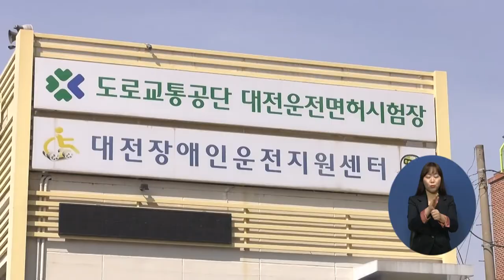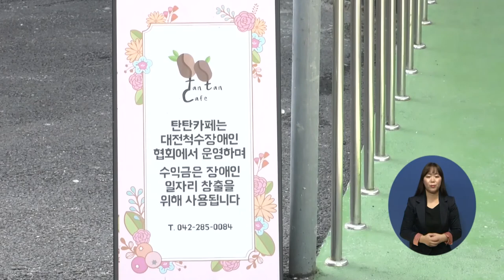주요3) 장애인 운전면허 취득 위한 ‘무료운전교육 시행’